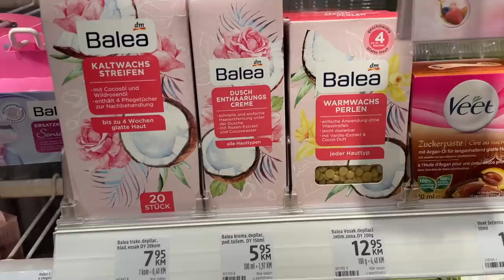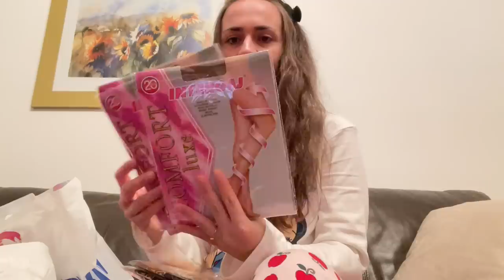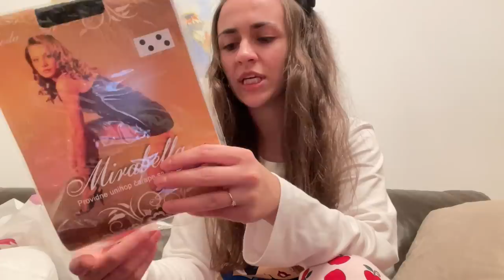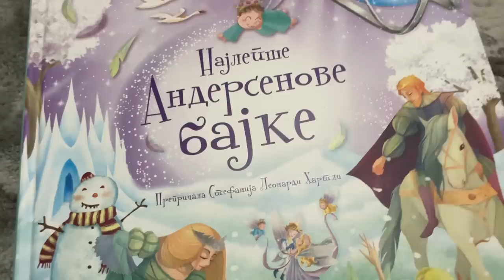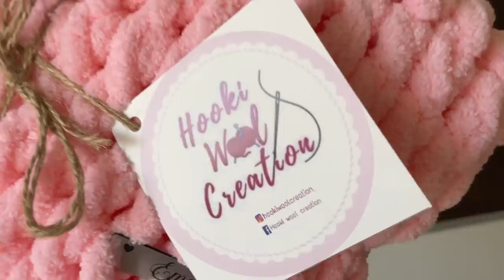BIJELJINA | Poseban vlog ❤️🥹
- MY LINKS -